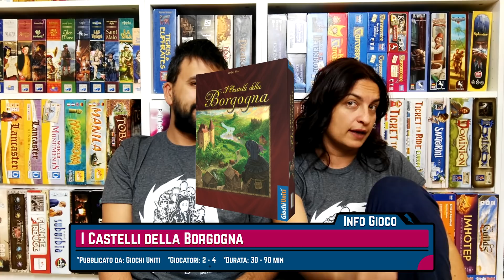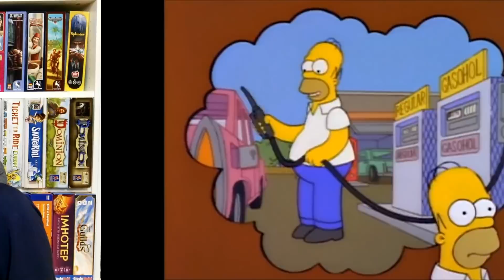Diario di Bord...Games! 21-27 aprile 12 giochi da tavolo giocati Vlog #6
Torniamo in mansarda per parlarvi di tutto ciò che abbiamo giocato in questa settimana. Tra ponti e feste abbiamo collezionato un gruzzolo composto da 12 boardgames di cui non vi abbiamo ancora parlato nei nostri

00:00 Parliamo di
00:48 I Castelli di Borgogna
01:32 Quarto
02:20 Detective sulla scena del crimine
04:24 Tubi Magici
05:04 Kero
06:02 Aeon's end
06:50 Lorenzo il Magnifico
08:07 Bruxelles 1893
09:25 Cryptid (parte 2)
10:05 Dream On!
10:48 Las Vegas
12:00 Shadows: Amsterdam
12:54 Mysterium

Se siete appena arrivati su questo canale, noi siamo I Giullari Alberto e Valentina, siamo marito e moglie, papà e mamma di Giulia e Nicolò appassionati di giochi da tavolo e teatro e su questo canale vi mostriamo partite complete a giochi per tutti i gusti e vi diamo le nostre impressioni sui titoli che giochiamo ogni settimana senza peli sulla lingua!

💻 Il nostro PC:
📽 Post produzione e montaggio a cura di Damiano